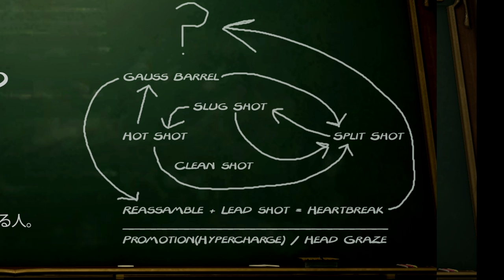FFXIV - How to Machinist: Fake it 'til you make it.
Wang janglin' since 2015.

Special thanks to everyone who helped out with this guide!

Kira Exjeiah
Rin Naukami
Rhen Mahowyn
Shofie Mahowyn
Jayce Lightfall
Kodie Durant
Serah FEron
Destiny Klein
Myehian Naorij

Like what you're watching? The bigger it grows, the more content I can bring to you guys! If you liked the video, hitting the corresponding button helps out more than you know!

Want to keep up to date? Head on over to the twitter!